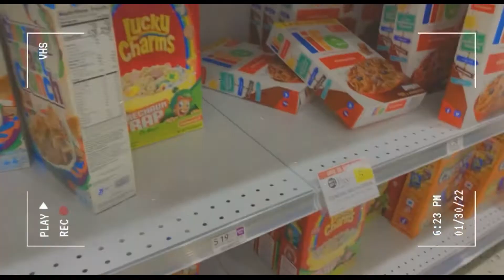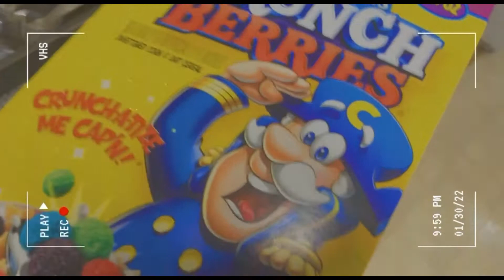JUST NOT WORKING OUT!! | PREGNANCY #3